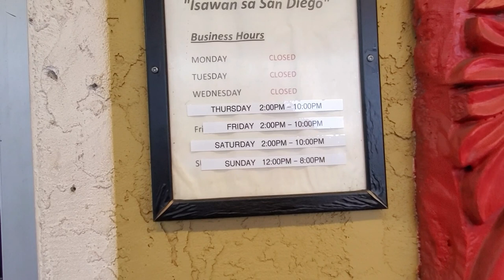Buhay Amerika - Hidden scenic views and Multi-million dollar houses!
There's really a lot to appreciate around our neighborhood...